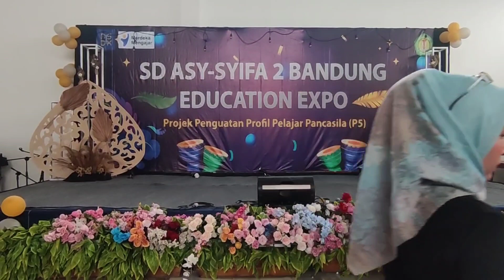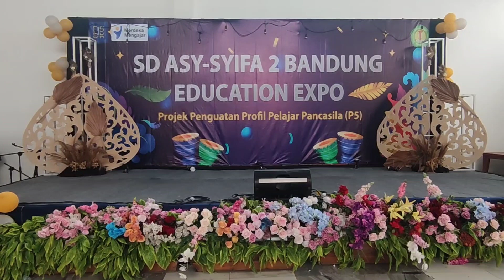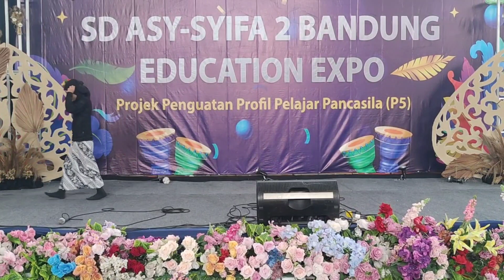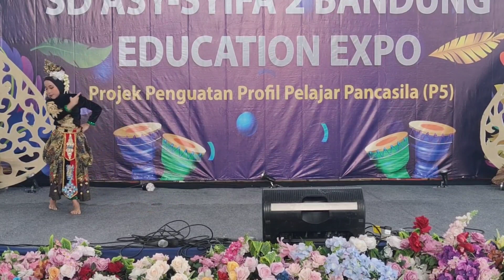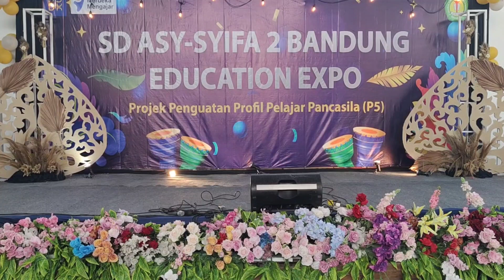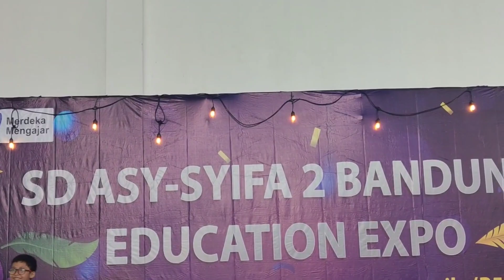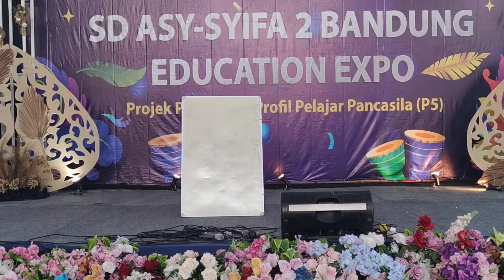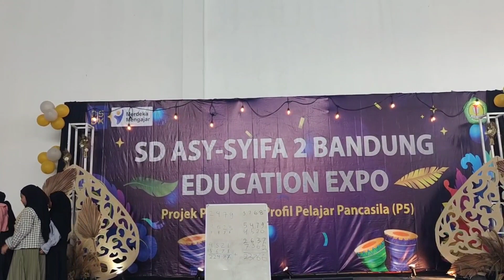P5 EDUCATION EXPO 2023 KELAS 3